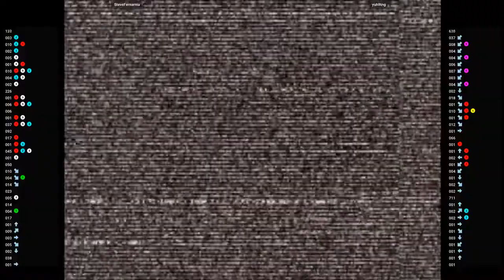CVS2 ✊ SteveFernarnia VS yuh8tng